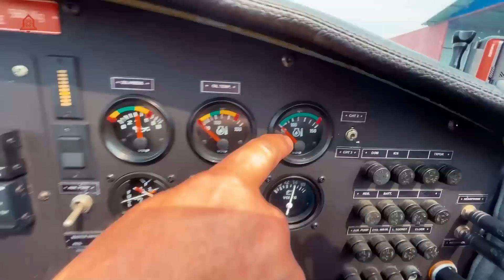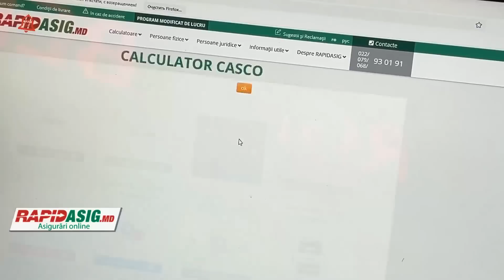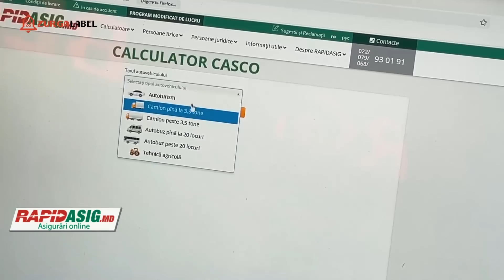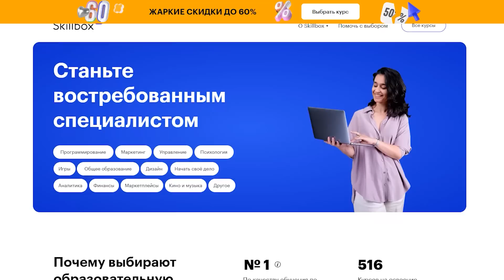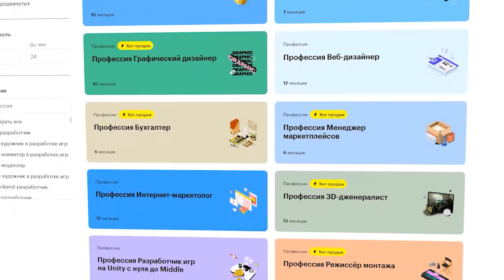Сафари МОЛДОВА: Грязь по колено и улыбка до ушей!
Тоже хочешь на Сафари?

Проект Фэрэзагран стал первопроходцем по многим интересным, загадочным и даже опасным местам нашей страны. Пока в мире пандемия, мы исследуем затерянные уголки нашей маленькой вселенной - Молдовы. Сегодня у нас новое путешествие, благодаря которому, я уверен, многие из вас ринутся в потаенное ущелье реки Чорна в Шолданештском районе.

Вместе со мной вы взлетите  над Днестром, поучаствуете в сафари по ущелью Чорна, посмотрите на мощные на скалы, милую речку и водопады, а потом мы покатаемся на местном био-транспорте.

От Кишинева до Шолданешт чуть больше 100 километров или полтора часа на машине. День выдался солнечный, но совсем недавно лили обильные дожди, что спровоцировало не совсем приятные сюрпризы в самой локации, но об этом позже. А еще, бывает, по дороге встречается и такое

Шолданешты встречают нас разгорающимся солнцем! С виду, обычный молдавский райцентр, где все, как везде, и старина, и новизна. Но это только свиду все так просто. Потому что здесь живут настоящие экстремалы, с которыми я вас сегодня познакомлю. Кстати, вот еще заметная деталь: круг на шолданештских дорогах не всегда главный, не волнуйтесь, на сегодня это не единственная загадочная вещь.

Выпуски FărăZAGRAN почему-то не всегда могут найти по этим ключевым словам: fara zagran, fără zagran, фэрэ загран и фэрэзагран. Очень странно!